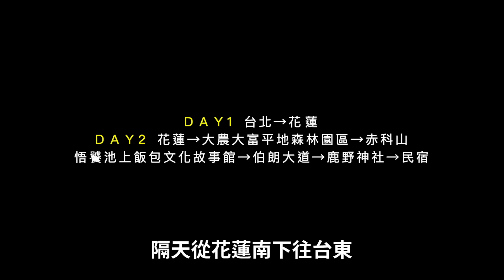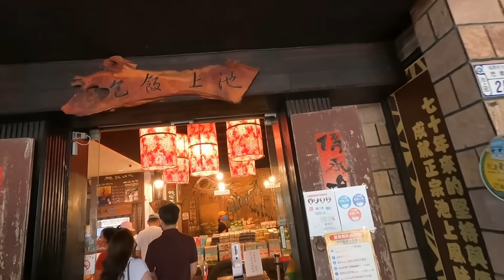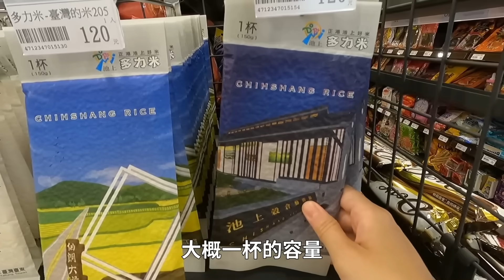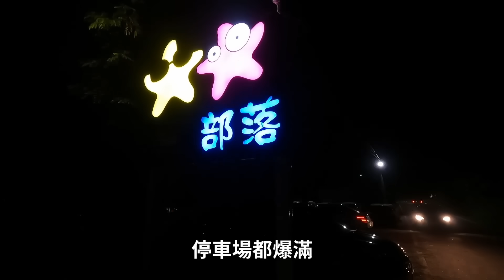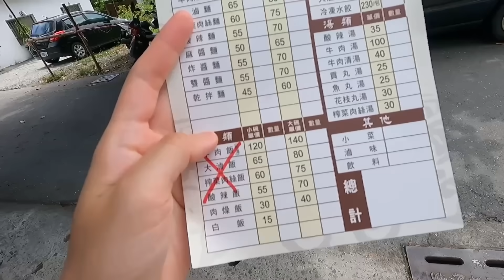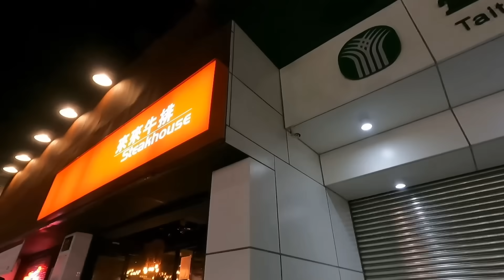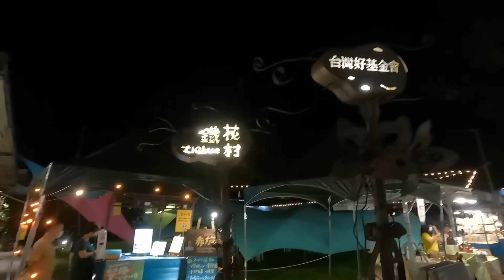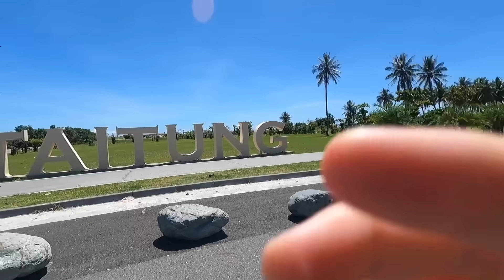台東自駕全攻略！四天三夜懶人包｜絕美藍色南迴公路｜必吃推薦～池上、多良、太麻里、海濱公園、都蘭、天空之鏡、加路蘭海岸｜Taitung Travel Guide／Popular Attractions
行程參考
0:00 台東自駕全攻略！四天三夜懶人包
0:20 Day1_下班後開到花蓮睡一晚
0:37 Day2 _花蓮→大農大富平地森林園區→赤科山→
悟饕池上飯包文化故事館→池上伯朗大道→鹿野神社→一間青旅民宿
11:21 Day3 _ 台東民宿→多良觀光車站→太麻里→鐵花村→民宿
20:10 Day4 _ 台東車站→臺東森林公園→海濱公園→加路蘭海岸→
都蘭部落→都歷沙灘→比西里海岸

喜歡我的影片可以追蹤我的IG:jing.tv

Please turn on Youtube CC for English subtitles.